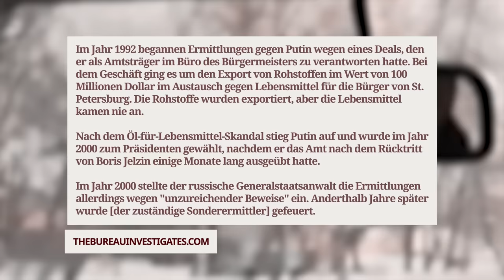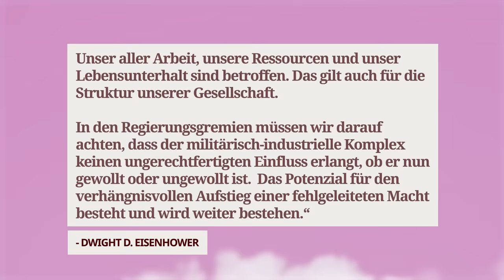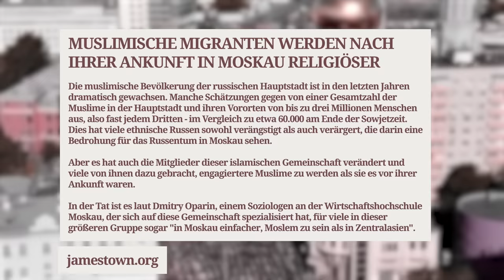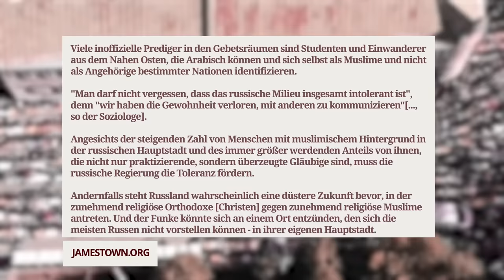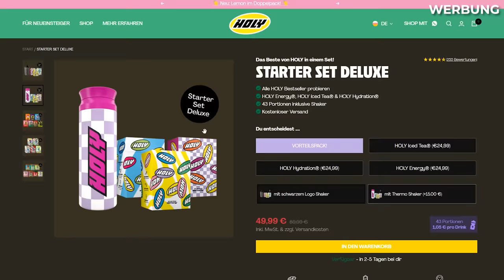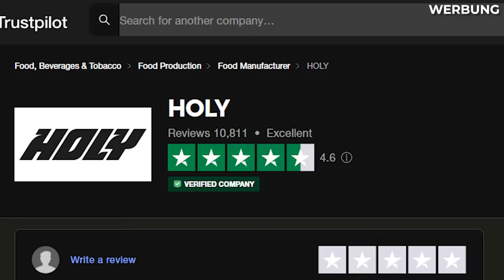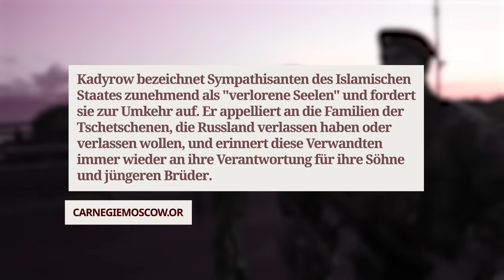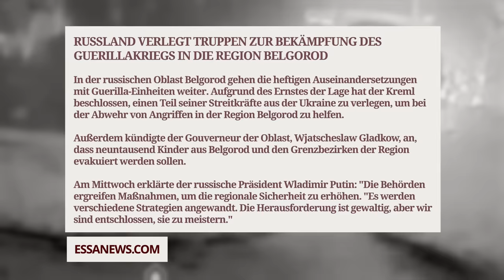Ist der ISLAM die ZUKUNFT RUSSLANDS?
Hol Dir die ultimativ gesunde Frische und Energie von HOLY!
▸Nutze den Code REICHER5, um 5€ Rabatt Rabatt auf Deine Erstbestellung zu erhalten
Im letzten Teil unserer Trilogie über die Islamisierung Russlands führen wir alle Fäden zusammen. Am Ende werdet Ihr verstehen, auf welchem Pulverfass der Kremlherrscher sitzt – und wieso es langfristig nur noch schlimmer werden kann.
Falls Dir dieses Video gefallen hat, würde ich mich sehr freuen, wenn Du meine Arbeit durch eine freiwillige Spende unterstützt könntest.
Vielen, vielen Dank. :)
Meldet Euch bitte kostenlos auf meinem Substack an, um kein Video mehr zu verpassen!
Weiterführende Videos:
Interessante Links und Quellen:
Kapitel:
00:00 INTRO
12:43 HOLY
15:38 DER NÄHRBODEN
20:46 DIE POTEMKINSCHE FÖDERATION
27:17 WER EINEM ANDEREN EINE GRUBE GRÄBT...